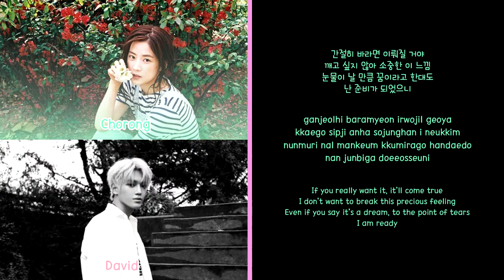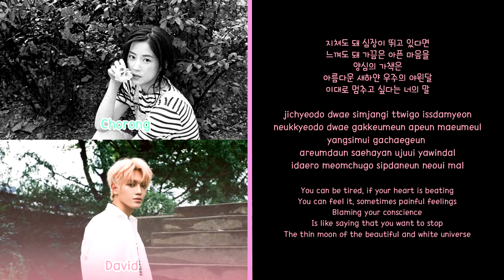[FAR-A-WELL] CHORONG ft. David ㅡ I Wish (Color Coded Lyrics)